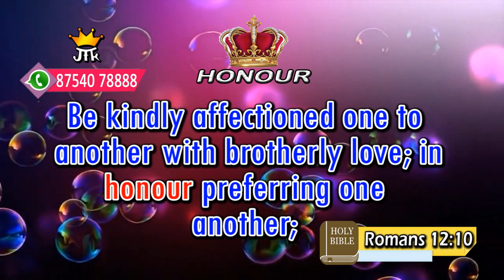கன்மலையின் தேன் I Honey of the rock I JTK TV I 12 01 2023